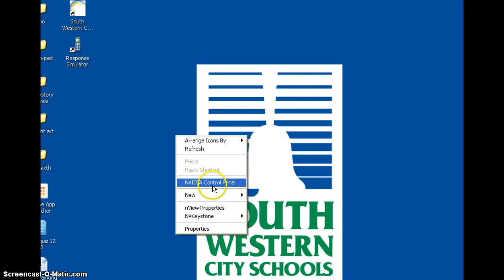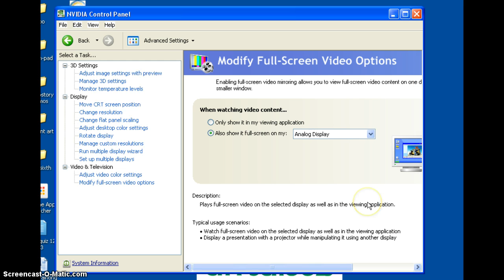Projector not showing Video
PSI help video